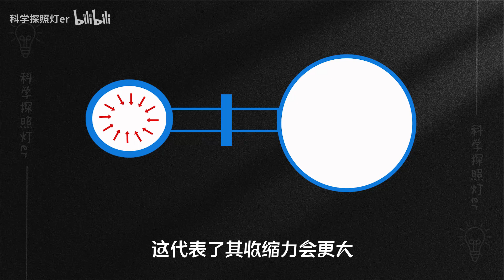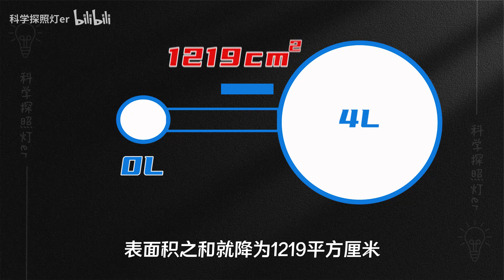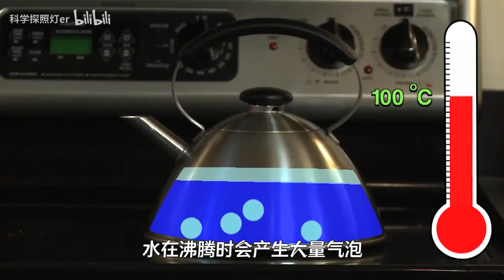不可思议的“大小气球”，把两个气球连通，有趣的现象发生了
大小两个气球，连通后会怎么样？
A.不发生变化
B.两个气球平衡体积趋近一致
C.大的更大，小的更小